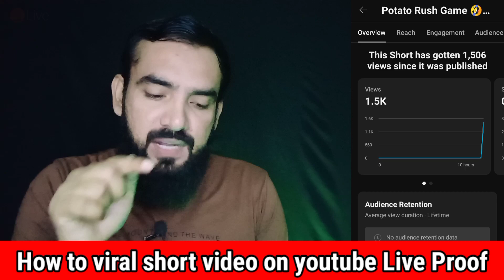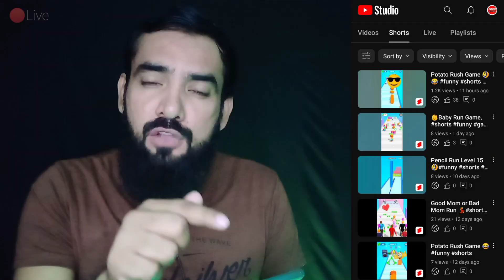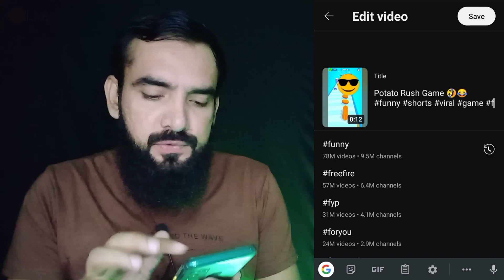🤯 After 10Hours SHORTS viral | how to viral short video on youtube {Live Proof}